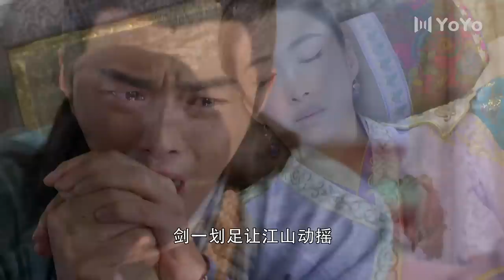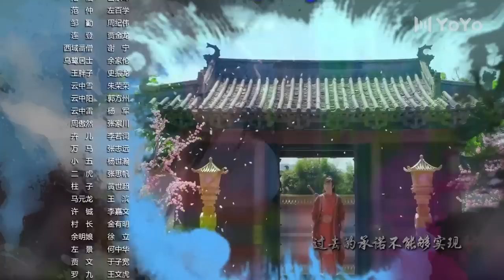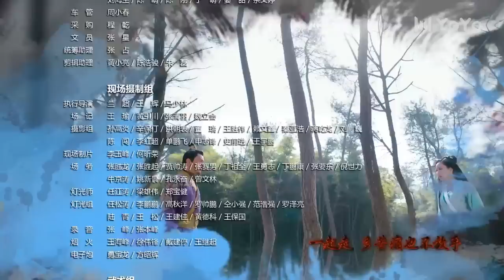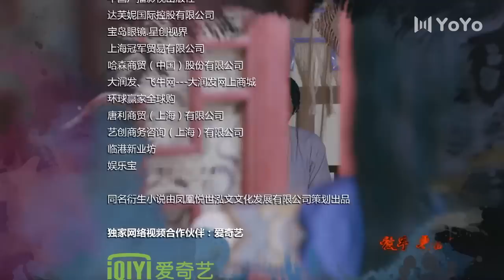【ENG】EP53 蜀山战纪之剑侠传奇The Legend of S（赵丽颖/陈伟霆/吴奇隆/高伟光/文咏珊/叶祖新/樊少皇/刘思彤）